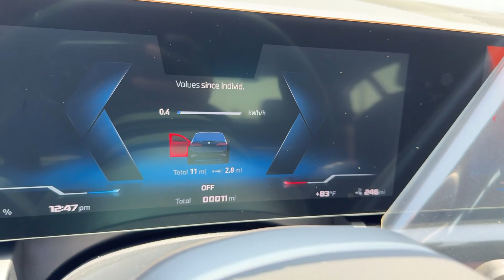2024 BMW i5 Los Angeles, Pasadena, Orange County, San Gabriel Valley, Arcadia, CA 449712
Carbon Black Metallic New 2024 BMW i5 M60 available in Los Angeles, California at New Century BMW. Servicing the Pasadena, Orange County, San Gabriel Valley, and Arcadia, CA area.

1139 W. Main St.

Nav System Moonroof Heated Seats Back-Up Camera Aluminum Wheels PREMIUM PACKAGE M SPORT PROFESSIONAL PACKAGE All Wheel Drive. Carbon Black Metallic exterior and Espresso Brown interior. Warranty 4 yrs/50k Miles - Basic Warranty;KEY FEATURES INCLUDENavigation Sunroof All Wheel Drive Heated Driver Seat Back-Up Camera. BMW M60 with Carbon Black Metallic exterior and Espresso Brown interior features a Electric Motor with 590 HP at 8000 RPM*.OPTION PACKAGESPREMIUM PACKAGE Full LED Lights w/Cornering Lights BMW Curved Display w/HUD Heated Steering Wheel Interior Camera Natural Interaction Premium Content 1 Parking Assistant Plus M SPORT PROFESSIONAL PACKAGE M Sport Package Pro Extended Shadowline Trim Rear Spoiler M Sport Pro Contents launch control content M Sport Brakes w/Red Calipers M Shadowline Lights BMW Iconic Glow Kidney Grille.WHO WE AREFounded in 1992 New Century BMW has continued its significant growth as a result of its on-going commitments to deliver a superior customer experience. New Century BMW is the winner of the prestigious BMW Center of Excellence Award BMWs highest honor for client satisfaction in 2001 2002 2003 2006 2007 and 2010 New Century BMW has been setting the industry standard with its superior dedication to overall customer satisfaction year after year.Horsepower calculations based on trim engine configuration. Please confirm the accuracy of the included equipment by calling us prior to purchase.
M SPORT PROFESSIONAL PACKAGE  -inc: M Sport Package Pro  Extended Shadowline Trim  Rear Spoiler  M Sport Pro Contents  launch control content  M Sport Brakes w/Red Calipers  M Shadowline Lights  BMW Iconic Glow Kidney Grille,POWER REAR SUNSHADE & REAR SIDE WINDOW SHADES,ESPRESSO BROWN  VEGANZA PERFORATED & QUILTED UPHOLSTERY,CARBON BLACK METALLIC,WHEELS: 19  X 8.5  FR & 19  X 10  RR AERO  -inc: Style 936M  Light alloy (STD),HEATED STEERING WHEEL,BMW ICONIC GLOW KIDNEY GRILLE,PREMIUM PACKAGE  -inc: Full LED Lights w/Cornering Lights  BMW Curved Display w/HUD  Heated Steering Wheel  Interior Camera  Natural Interaction  Premium Content 1  Parking Assistant Plus,416 ZMQ ZPP ZKQ